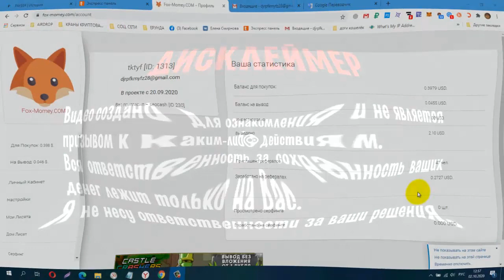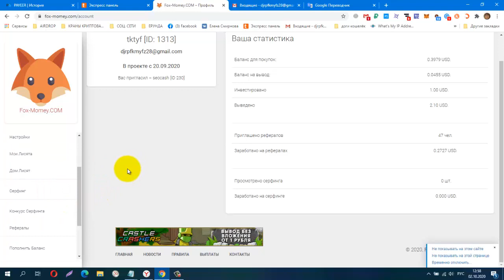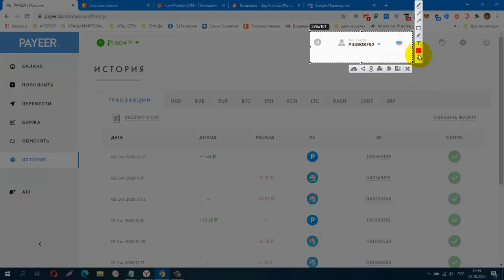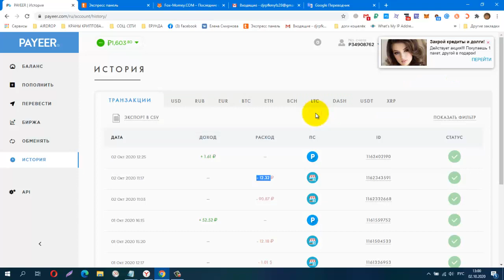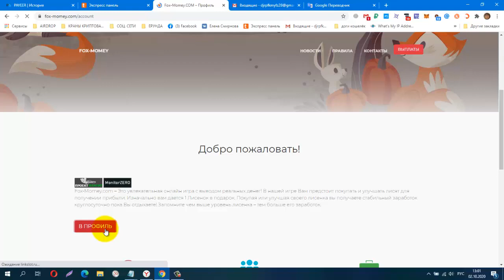Fox Momey Онлайн Игра, ВСЁ СУПЕР!!! НЕ ПЛАТИТ! ПОЛНЫЙ РАЗВОД НА ДЕНЬГИ!!!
КОШЕЛЁК payeer.
Perfect Money (Перфект Мани).
обменник Magnetic Exchange
регистр.
постепенно будут добавляться новые краны.